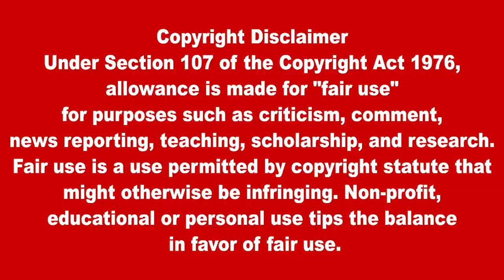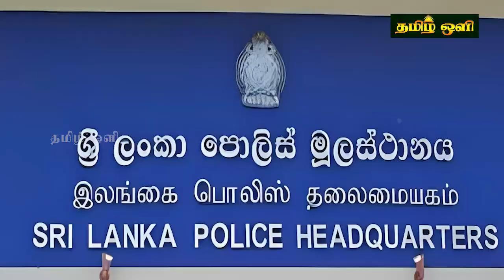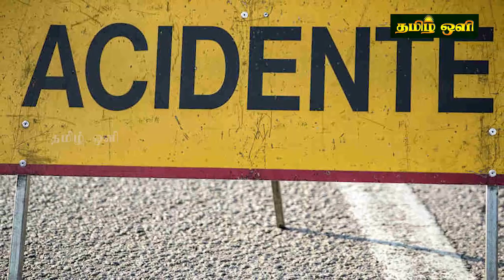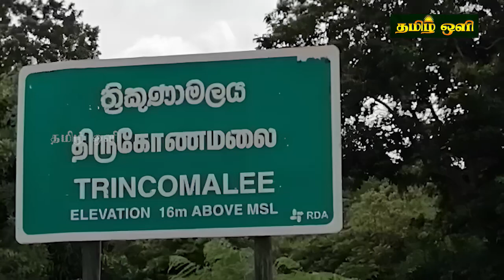இலங்கையின் மதிய நேர பிரதான செய்திகள் 13.11.2023 SrilankanTamil News |Today News | tamil oli News